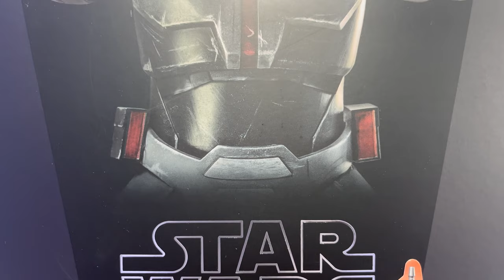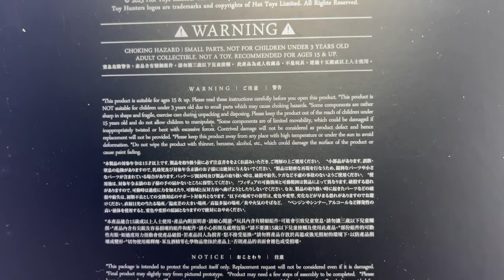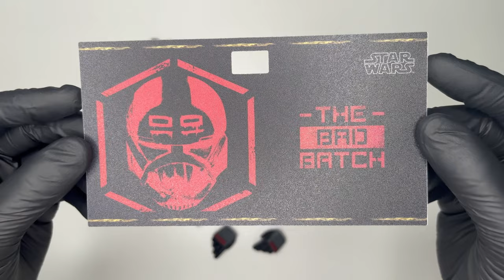Hot Toys Wrecker 1/6 Star Wars The Bad Batch Unboxing & Review | Il Clone che spacca!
Finalmente ecco qui il quarto membro della Bad Batch, il colossale Wrecker! Vi porto la mia personale recensione della versione Hot Toys in scala 1/6, con relativo unboxing di questo fantastico personaggio tratto dalla serie Disney ambietata nell'universo di Star Wars.

▬▬▬▬▬ Capitoli ▬▬▬▬▬
00:00 - Introduzione
00:33 - Box
01:08 - Unboxing
01:37 - Accessori
03:50 - Headsculpt e Casco
04:44 - Body e Armatura
05:38 - Articolazioni
07:24 - Pose
07:58 - Confronto
08:18 - Conclusioni con Voto